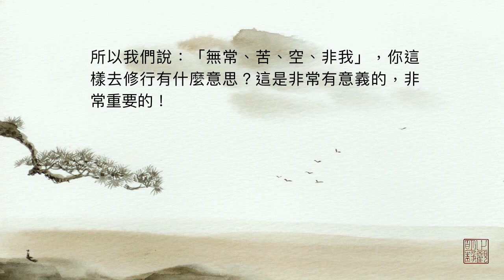如何是大安樂人？（音頻）